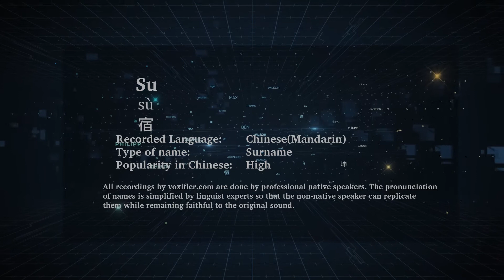How to Pronunce Su (Sù, 宿) in Chinese (Mandarin) - Voxifier.com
This is the Chinese (Mandarin) pronunciation, gender, and phonetics recording of the name Su (宿, Sù). The same name may exist in other languages with different pronunciations.  Check the meaning of name along with other possible pronunciations or similar names for free Voxifier uses the help of expert linguists to simplify pronunciations by replacing some special sounds with sounds more commonly available across all languages.